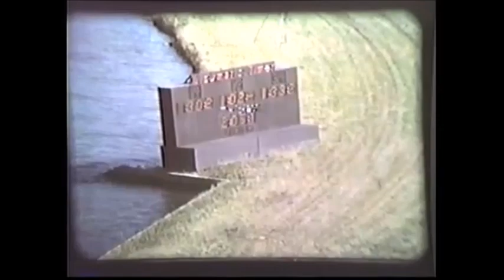1965 DuQuoin State Fair SHORTSTOP Hambletonian 1st Heat Ned Bower